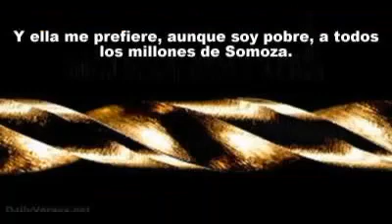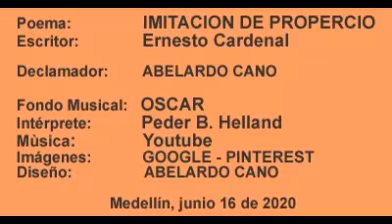IMITACIÓN DE PROPERCIO I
Para Amantes a la Poesía. IMITACION DE PROPERCIO - Ernesto Cardenal